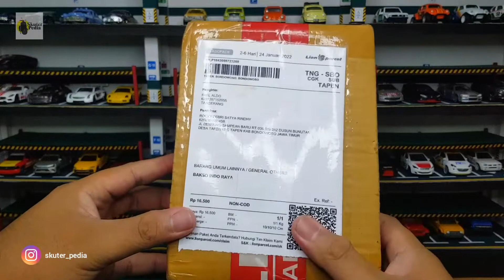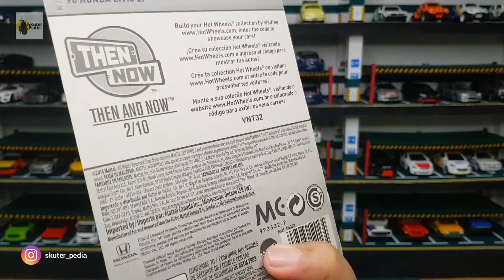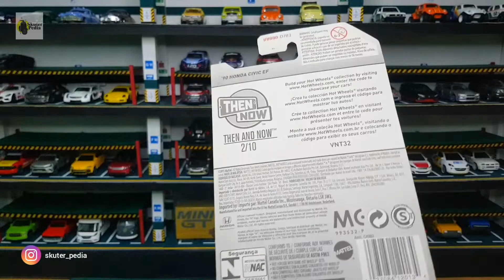HOT WHEELS | UNBOXING HOT WHEELS 90 HONDA CIVIC EF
Kali ini skuterpedia kedatangan paket setelah sekian lama hanya menjadi wishlist akhirnya strike juga. Item kali ini skuterpedia dapatkan dengan cara barter dengan kolektor lainnya. Seperti apa item cakep ini yuk tonton videonya sampai selesai. Selamat menonton :D